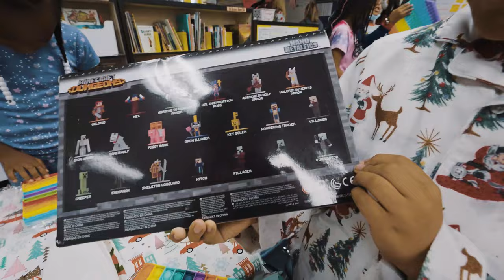SURPRISING KIDS WITH TOYS AT A LOCAL HOUSTON SCHOOL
We went on a trip and surprised a local school in Houston with some awesome toys for Christmas! BIG thanks to Lily's Toy Box and the family for all their hard work making this come together!

Take a look inside of my spring training locker!

Alex Bregman - Houston Astros 3B | 2017 World Series Champion | 2018 All-Star MVP